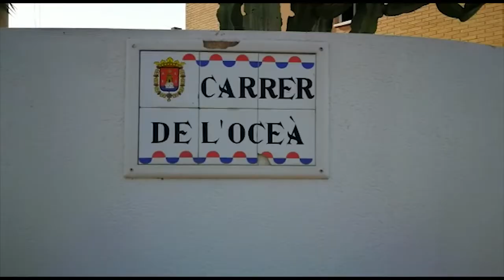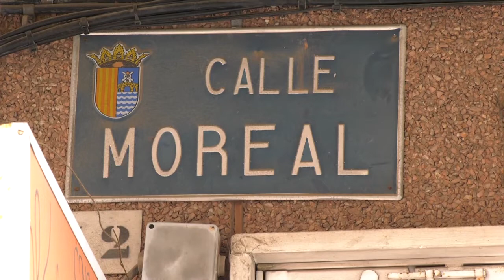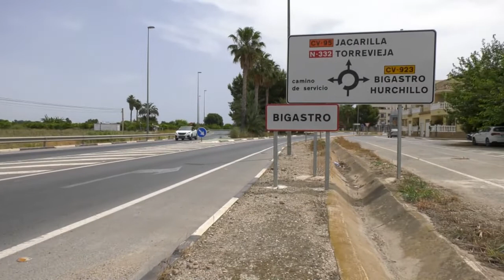SUCESOS: Fallece un niño de 7 años en una piscina con la mano atrapada en una rejilla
Más de medio millar de regatistas tomarán parte del 7 al 10 de julio en la clásica regata ‘Tabarca Vela Diputación de Alicante’, que en su vigésimo sexta edición incluirá una de las cuatro pruebas de la Liga Iberdrola de Vela Femenina, reservada a la clase J80.

La regata ha sido presentada este miércoles en Alicante por el diputado de Deportes, Bernabé Cano, junto al presidente del Real Club de Regatas de Alicante, Miguel López, y la directora Inés Herrador.

El trofeo ‘Tabarca Vela Diputación de Alicante’ es una regata de alto nivel de cruceros, incluida en el calendario oficial nacional y antesala de la Copa del Rey.